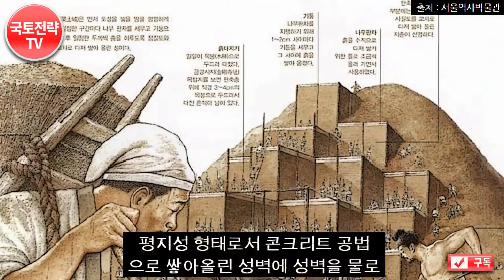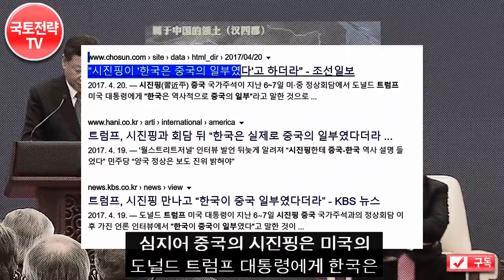한국에서 동북아 지배한 대제국 도시유적 발견되자 중국이 망연자실한 이유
백제담로 동북공정 한성백제 풍납토성 몽촌토성 강남구 * 영상의 내용 중에는 일부 사건에 대한 개인적 의견과 제안 혹은 개인적 의견이 반영된 해석이 담겨 있을 수 있음.